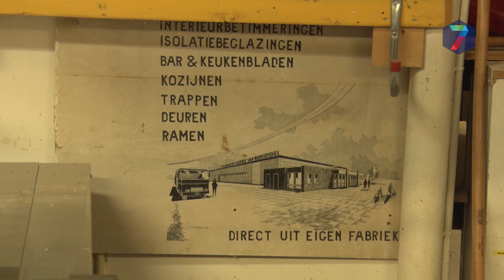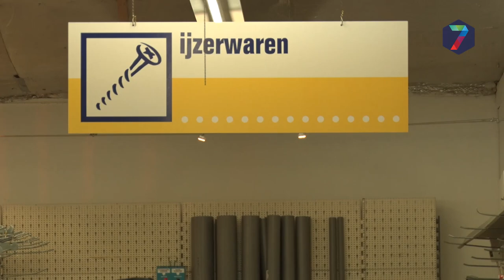Bouwmarkt Van Werkhoven sluit deuren na dertig jaar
Van Werkhoven was dé eerste bouwmarkt in de regio Nijmegen en sluit na meer dan 50 jaar arbeid zijn deuren. Het bedrijf staat vooral bekend om haar hout en plaat op maat, dit is maatwerk met houtenplaten voor binnen en buiten.